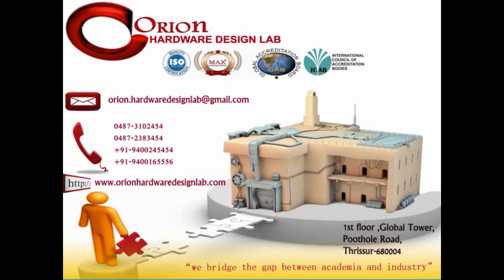LANDSLIDE MONITORING SYSTEM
Sensor can be used for early prediction of landslide and it could help preventing the losses due to natural hazard.
A wireless sensor network consists of spatially distributed autonomous sensors to monitor environmental conditions.